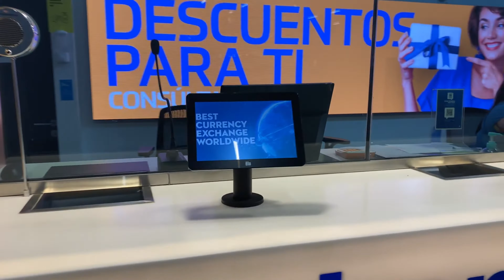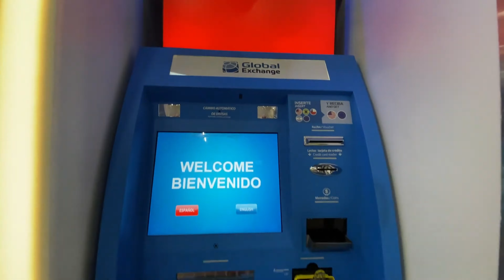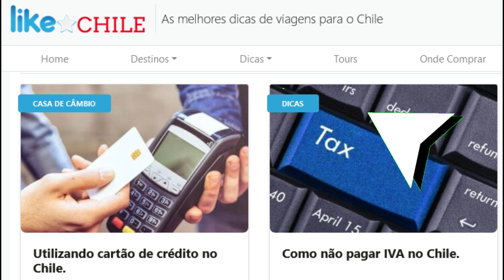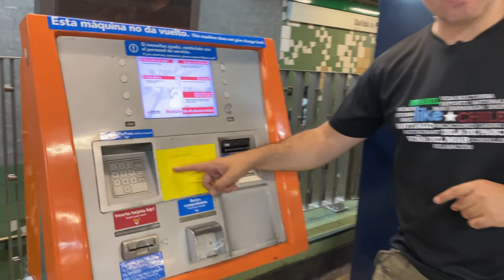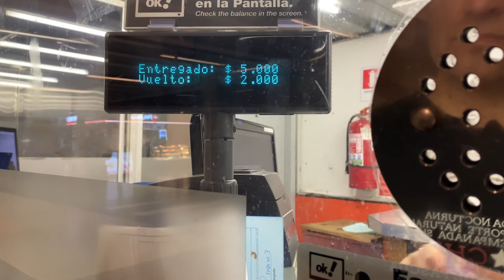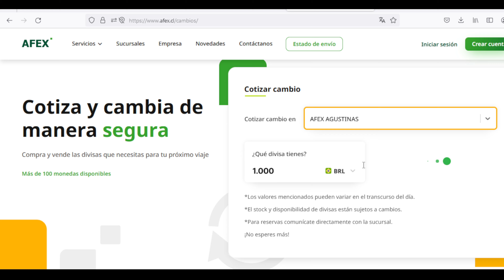💲 É melhor levar DÓLAR, REAL ou WISE para o Chile, Cotação de moeda Casa de Câmbio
Você vai viajar para o Chile e ainda não sabe se é melhor levar Dólar, Real, Pesos Chilenos, Cartão de crédito  ou WISE, Saiba qual moeda levar para o Chile e assim obter a melhor cotação, já seja nas Casas de Câmbio ou fazendo a conversão pelo WISE.
Neste vídeo temos dicas imperdiveis, para fazer uma cotação on line e saber onde tem Casas de Câmbio no Chile.

💳 WISE no Chile?  👉 Clique te falamos

MINUTAGEM
00:00 - Qual moeda levar para o Chile em 2024?
00:25 - LikeChile o melhor canal de turismo para os brasileiros que viajam para o Chile
00:30 - Redes Sociais do LikeChile
00:50 - Quais formas de pagamento deve considerar para levar ao Chile?
01:05 - Como se chama a moeda do Chile?
01:25 - Vale levar Dólar para o Chile?
02:06 - Vale levar Real para trocar por pesos no Chile?
02:35 - Onde estão as Casas de Câmbio em Santiago do Chile?
02:50 - Tem Casa de Câmbio no Aeroporto de Santiago do Chile?
03:15 - Casa de Câmbio na Rua Agustinas em Santiago do Chile?
03:35 - Casas de Câmbio na Rua Pedro de Valdivia em Santiago do Chile?
03:55 - Casa de Câmbio nos shoppings de Santiago do Chile Horários e funcionamento?
04:25 - Pago taxa por trocar dinheiro no Chile tipo IOF?
05:10 - Usar Cartão de crédito no Chile serve?
05:55 - Como evitar pagar IVA no Chile?
06:03 - Western Union no Chile vale?
06:25 -PIX funciona no Chile?
06:45 - Agências de turismo parceiras do LikeChile
07:02 - O cartão da WISE serve no Chile?
07:50 - Tarjeta BIP aceita pagamento com Wise?
08:42 - O Cartão Wise serve para pagar o hotel e não pagar o IVA?
09:10 - Bonus Track para viajar ao Chile
09:15 - Cotação on line Casa de Câmbio no Chile?
09:42 - Cotação on line Casa de Câmbio aeroporto de Santiago do Chile?
09:54 - Como conseguir o cartão WISE com desconto?
10:20 - Grupo de Telegram LikeChile, como participar
10:58 -Consultoria LikeChile Ajuda, veja como contratar
🚨 Links para te ajudar 🚨

👉 Quer cotar seu Seguro Viagem com melhor preço? 👈

👉 Precisa de ajuda para viajar? 👈

MAIS DICAS DE VIAGEM AO CHILE 🤔 🇨🇱?